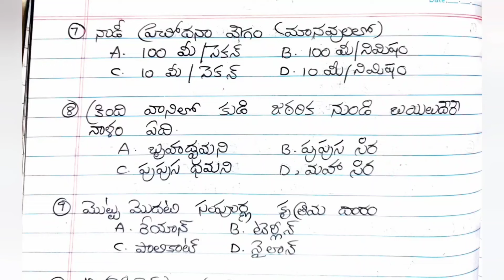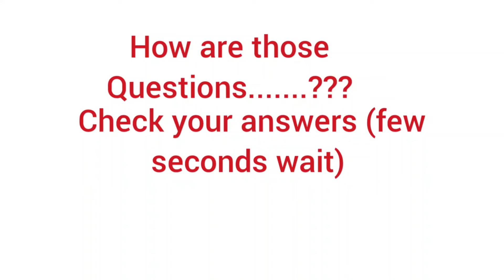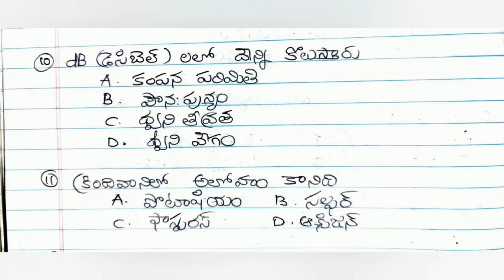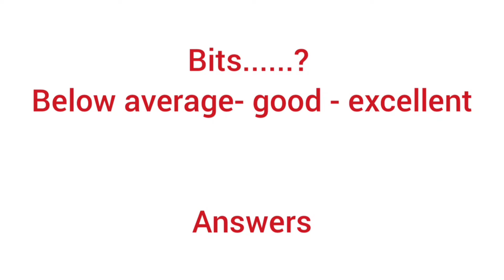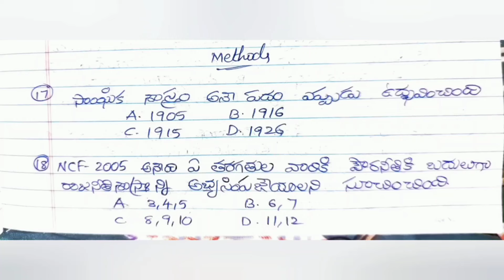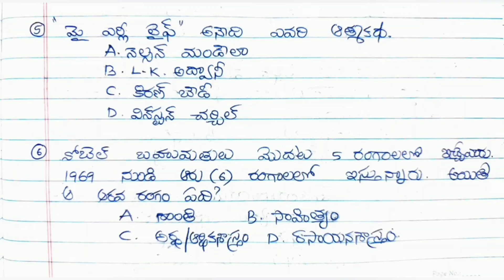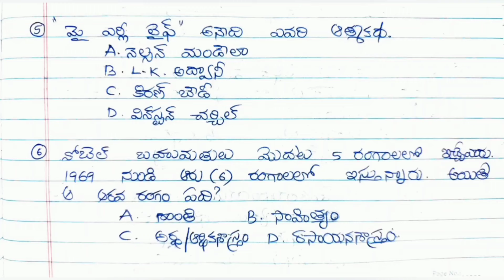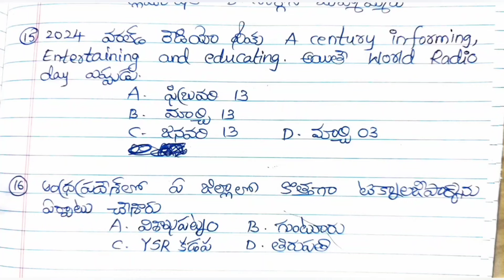Dsc full test 80 marks 160 bits